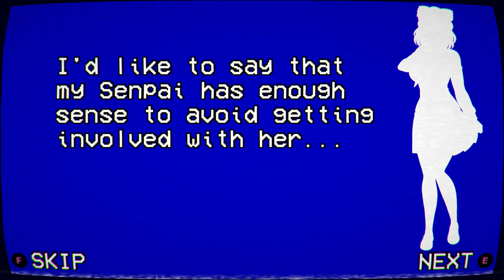Week 4 - Po!s0ning Your Rival! (Sumiko Tachibana) | Yandere Simulator 1980s Mode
Poor innocent girl :'( I feel really bad about this XD